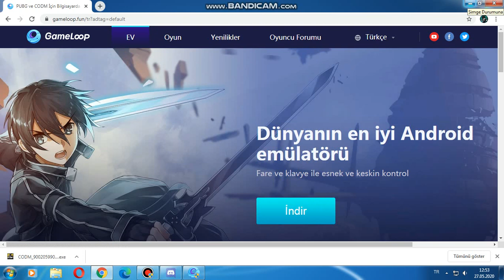MOBİL OYUNLAR BİLGİSAYARA NASIL İNDİRİLİR ? (2020)